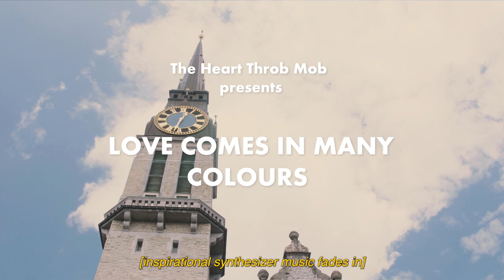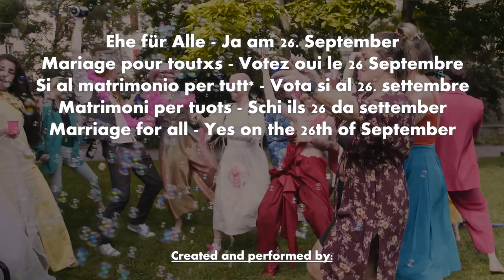OFFICIAL MUSIC VIDEO: "Ehe Für Alle"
Zurich Kings and Quings are united. VOTE YES on "Ehe Für Alle" by September 26th!
It's time for marriage equality in Switzerland!! 🏳️‍🌈

Film crew: Flavia Reinhard, Nina Rothenberger, Yonca Sophia Ergen
With thanks to: Alexandra Moskovchuk, Sabrina Ben Salah, Siegrist Andreas Hofmann, Kirche St. Jakob, Gessnerallee, and all our gorgeous extras.

Video Description: Our scene opens with a church spire and the words "Love Comes in Many Colours". A motley group of drag kings and quings, each dressed in a different colour of the rainbow, meets in front of the church. They burst inside, dancing and lipsynching to Queen's iconic tune, "I want to Break Free". Wedding guests arrive and slowly take their seats. As the "Wedding March" begins to play, a stately priestess steps up to the altar and weds 4 loving pairs of kings and quings. Someone breaks out the champagne, the party music begins, and everyone dances in celebration.